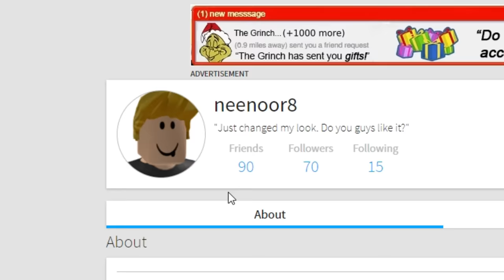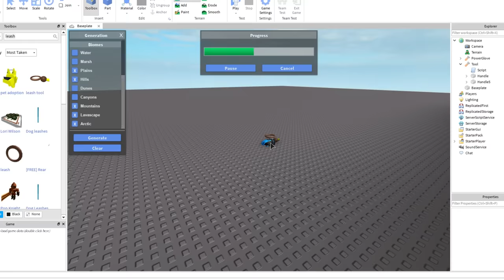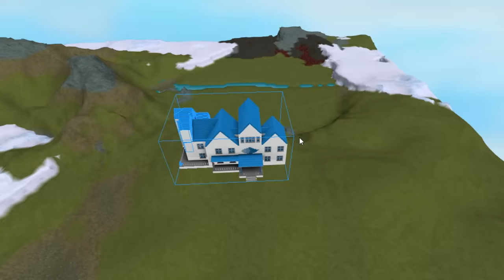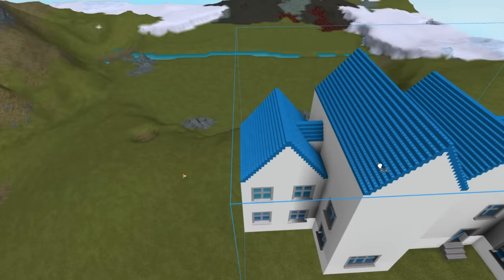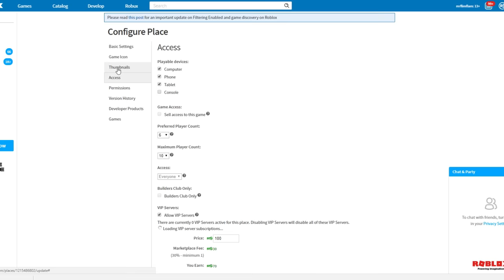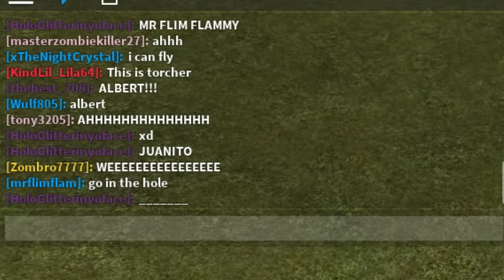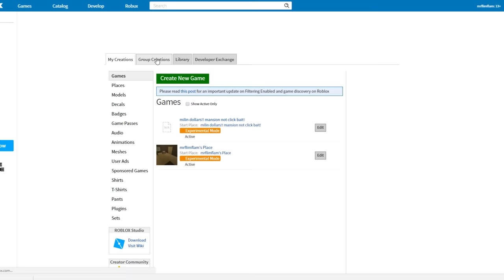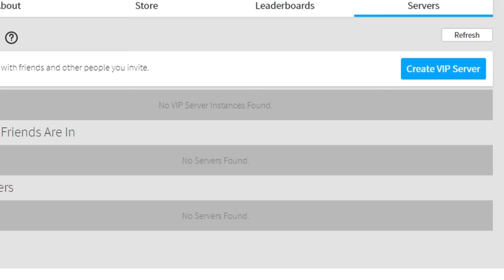ROBLOX ADMIN COMMANDS PRANKS ON MY FANS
In today’s video we make our own game so of course i gave myself admin commands. Watch as a bunch of fans fall to my admin commands.